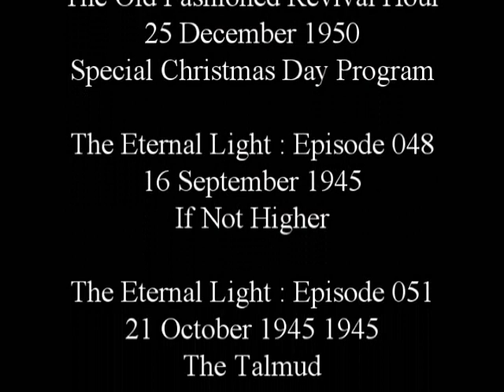KIBM P2230 : CHRISTIAN Old Time Radio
Episode 2230 : Christian OTR

Claudia
25 December 1947
Merry Christmas

July 10 Devotions - Open & Close

1 June 1947
The Fruitless Fig Tree

L.R. Shelton, Voice of Truth
16 September 1962
The Way of Holiness

Dr. Ian R. K. Paisley
11 May 1969
Golden Key to Lifes Mysteries

The Ave Maria Hour
St. Sabinus

St. Stanislaus of Krakow

The Old Fashioned Revival Hour
25 December 1950
Special Christmas Day Program

The Eternal Light : Episode 048
16 September 1945
If Not Higher

The Eternal Light : Episode 051
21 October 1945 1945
The Talmud